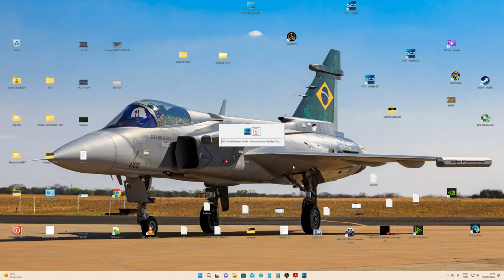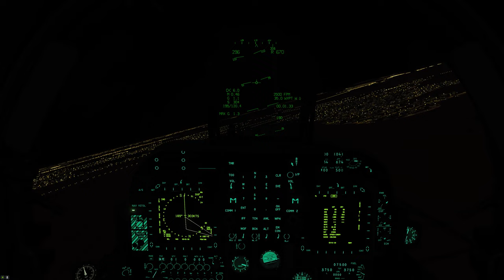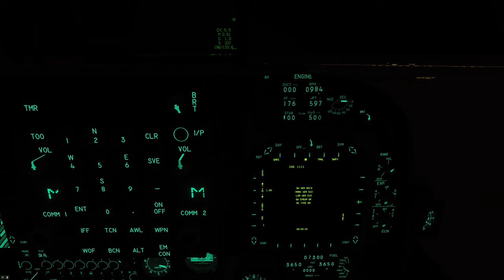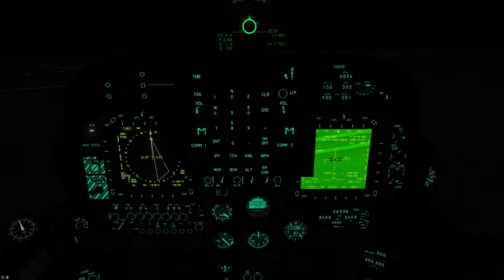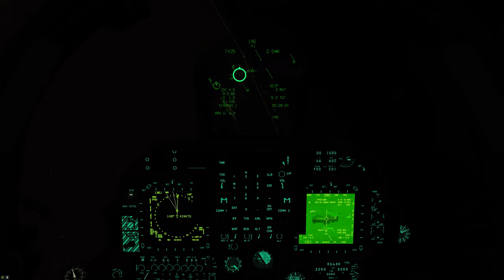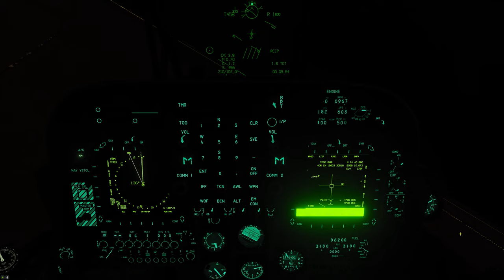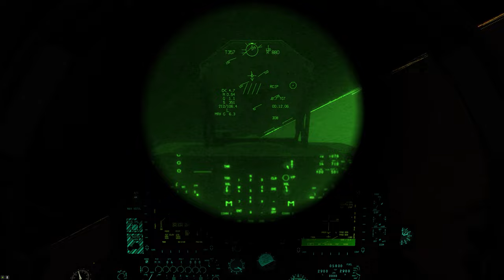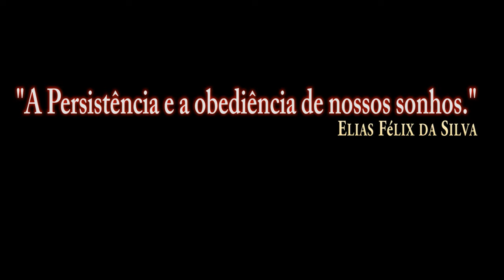DCS World:AV-8B_APKWS AGR-20A /PT-BR_VÍDEO 1891